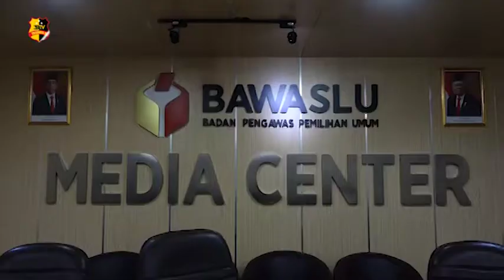BAWASLU BEKERJASAMA DENGAN POLRI DALAM MENYIKAPI PEMILU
Ketua Badan Pengawasan Pemilihan Umum, Abhan, mengadakan rapat tertutup di Gedung Bawaslu bersama dengan Kabareskrim Polri dan Kadiv Humas Polri.

Bawaslu berencana untuk menggelar patroli pengawasan anti politik uang, selama tahapan masa tenang Pilkada serentak 2020. Hal ini menjadi bagian dari fungsi pengawasan dari Bawaslu guna mengantisipasi kecurangan yang dilakukan oleh peserta Pilkada.

Kepala Badan Reskrim Polri, Komjen Pol Listyo Sigit Prabowo menegaskan akan pelanggaran protokol kesehatan saat pelaksanaan Pilkada serentak dapat dikenai sanksi pidana. Sigit menjelaskan, sebelum mengambil tindakan pidana pihaknya akan menyerahkan kepada Bawaslu untuk mengambil tindakan awal.

Namun jika teguran tidak digubris oleh para pelanggar, maka yang bersangkutan dapat dilaporkan ke Pihak Kepolisian untuk ditindak lebih tegas.

Tim Liputan : Faisal Iqbal

Melaporkan.